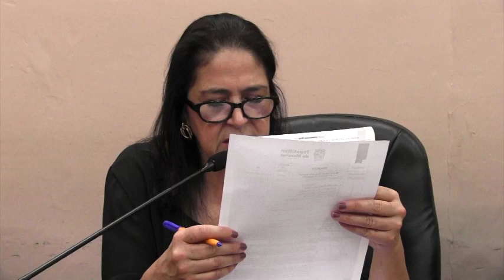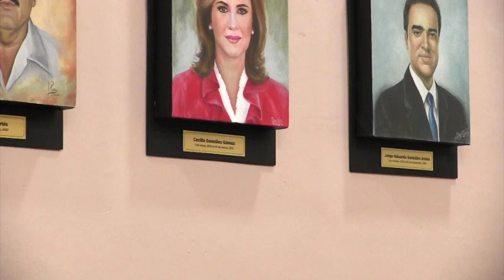2024 02 23 Comisión Edilicia de Deportes #30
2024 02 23 Comisión Edilicia de Deportes #30